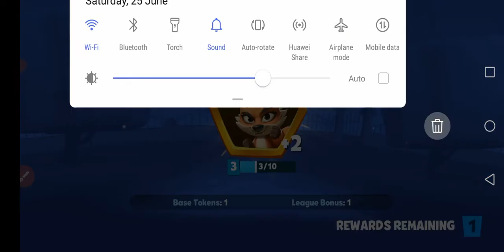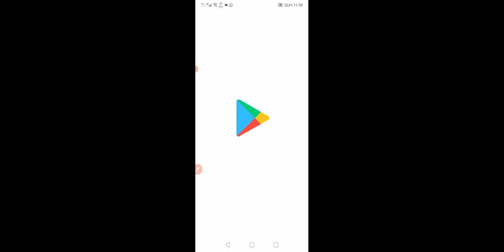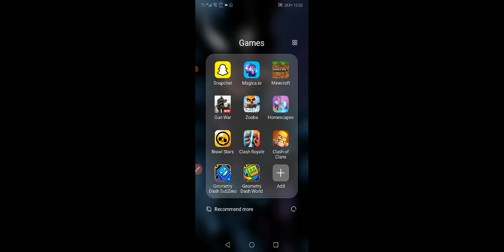Never win 1 game